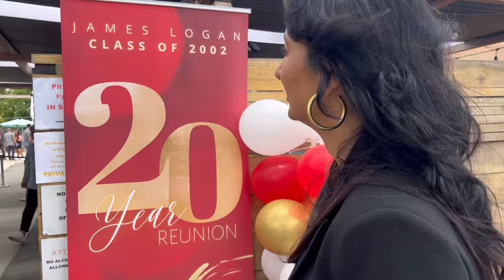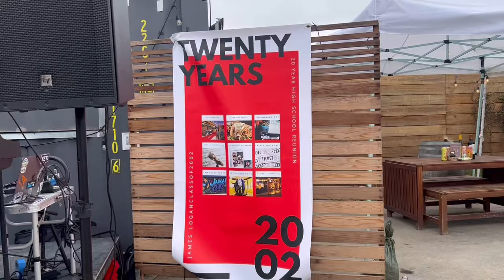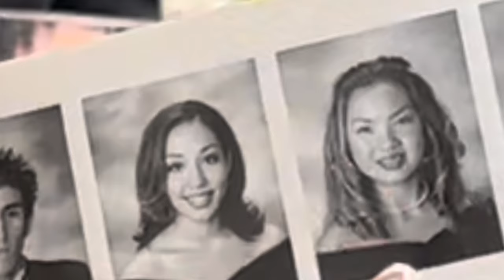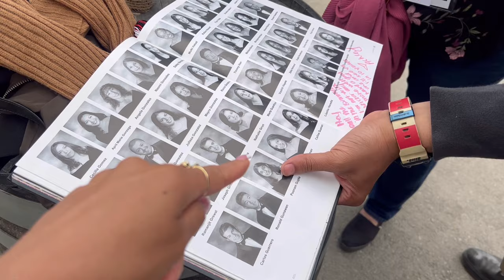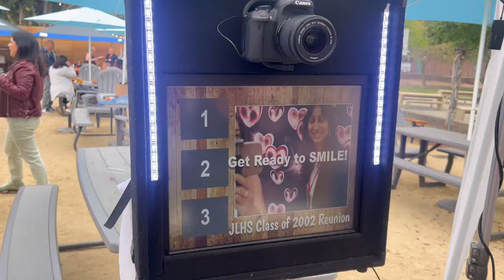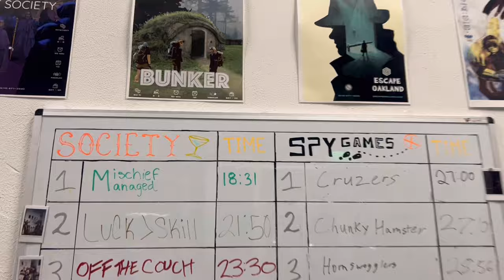20 Years later! James Logan High School Class of 2002 Reunion. How we party at 37 years old & beyond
Wow, 20 years flew by just like that! I can’t believe I can check off my 20 year high school reunion off my list. It was memorable & special. A day reliving high school, but with even better vibes! We were all just so happy to see each other! It was so well done. Greatful for the committee that put it together!

If you have a reunion coming up, just go! 10 year or 20 year… do it! Just do it!

Vlogging  📸  Camera Used: Canon PowerShot Digital Camera G7 X Mark II

Secondary Vlogging Camera Used: Iphone 13 PRO MAX

Compact foldable stand

Transform and get your DREAM BODY with AVA!
(all the supplements you see me are found here)

About AVA Herrera:

Meet your HEALTH & WELLNESS AMBASSADOR & LIFESTYLE BLOGGER!

AVA Herrera helps you live your best life through bringing you the latest and greatest lifestyle optimization hacks, tricks, and tips.

As founder of the AVA Method, she has helped over a thousand people transform and get their dream bodies! Through this, she has realized that the best transformations require more than just integrating optimal health and wellness rituals, but require a complete lifestyle change. We need to constantly develop and have a daily plan we are excited to execute, and that’s where she comes in! Ava makes leveling up and upgrading in all aspects of life exciting and enjoyable.